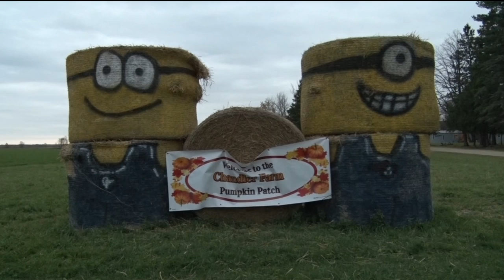Northwoods Adventure: Chandler Farm Pumpkin Patch